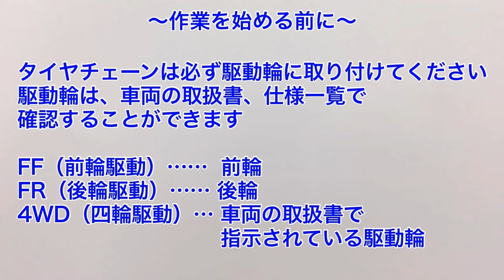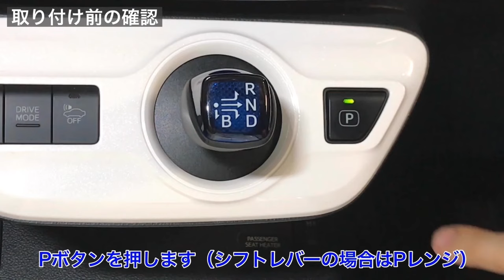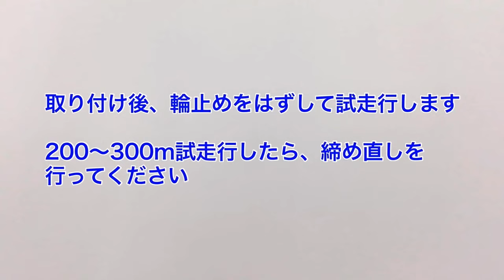タイヤチェーンの取り付け方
タイヤチェーン（合金鋼チェーンスペシャル）の取り付け方法をご紹介します。